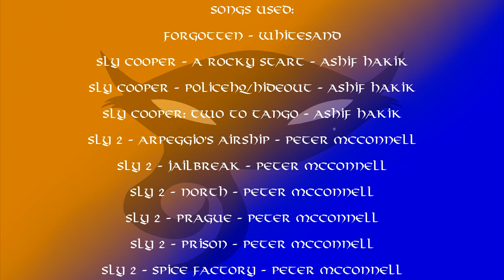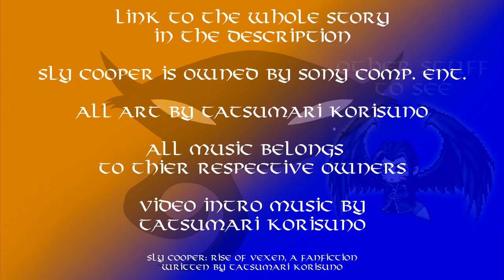[FAN FICTION READING] Sly Cooper: Rise of Vexen - Chapter 5 (Audiobook/Drama)(13+)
SC: Rise of Vexen is a fan fiction I wrote a few years ago that follows the events of Thieves in Time, and what I think would be an interesting take on the future of the characters of the beloved story.

The Gang follows the Temporal Tunneler to the infamous Kaine Island, where so many things changed for everyone. During surveillance, Kit sadly finds out that her parents aren't really her parents. As they are preparing to make a plan, Neyla drops in and reveals a bomb: Darius Hunter is really Clockwerk, and has rebuilt his body!

With this knowledge, the team does everything they can to destroy the Tunneler before it is activated and prevent Cooper's age-old nemesis from finding him and ending his lineage in the past. But things go sideways as Clockwerk almost ends Vexen, gets his new body, AND goes back to the past. With a new mission on the horizon, Vexen and the gang give chase, for what could be the greatest adventure yet.

Sly Cooper: Rise of Vexen story - Keep in mind that what you read here will change over time as it is edited and updated to parallel the audio reading here.

Sly 3 - Dr. M’s Island - Peter McConnell
Sly 3 - Hazard Room - Peter McConnell
Sly 3 - Murray Fights the Hybrids - Peter McConnell
Sly 3 - Murray the Ghost - Peter McConnell
Sly 3 - Pirate Fight - Peter McConnell
Sly 3 - Venice Theme - Peter McConnell
SC: Thieves in Time - Against the Clock - Peter McConnell
SC: Thieves in Time - Bridge Battle - Peter McConnell
SC: Thieves in Time - Fox Trot - Peter McConnell
SC: Thieves in Time - Follow that Armadillo
SC: Thieves in Time - Thieves in Time - Peter McConnell

Black Heaven: Promise of Heaven - Maplelstory
Crimsonwood: Grandmaster’s Gauntlet - Maplestory
Grand Athenaeum: Forgotten Names - Maplestory
Mechanical Hearts: More than Human - Maplestory
Secret Stories: Greetings of the Death Angel - Maplestory

Bentley, Ivan, Murray, Boat Captain, Soldier, Black Baron, and Narration by:
Tatsumari

Vexen voiced by:
Amber Garcia - Instagram: @WKRacing

Princess Carmelatra voiced by:
Amihan Lumaban - @animelupup - Twitter and Instagram

Penelope voiced by:
Anna May - Twitter - @AnnaMation_VA